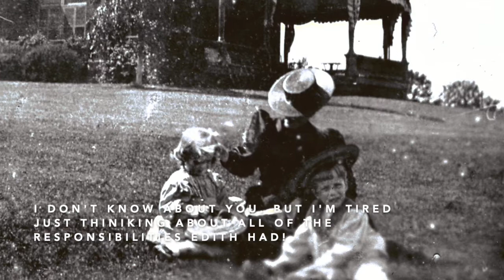Sagamore Hill Grounds Tour: Edith's Rose Arbor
Ranger Laurel explains the significance of Mrs. Roosevelt's rose arbor as a place of respite at Sagamore Hill.